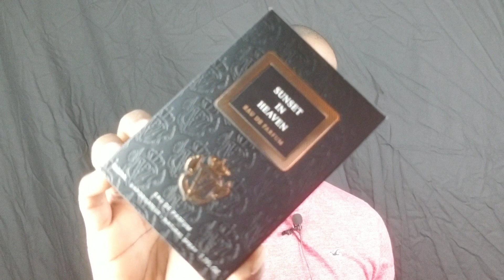*NEW* PARFUMS VINTAGE SUNSET IN HEAVEN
Thank you to all my subscribers and fragrances community for watching my videos. I hope everyone has a great day.